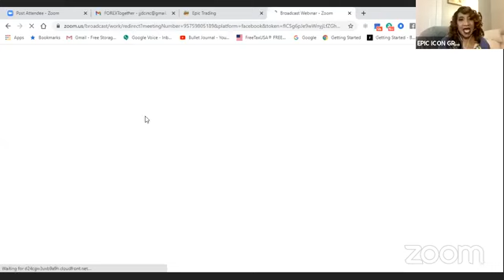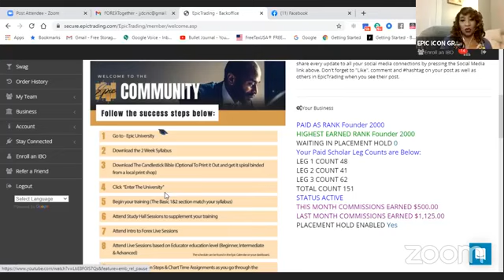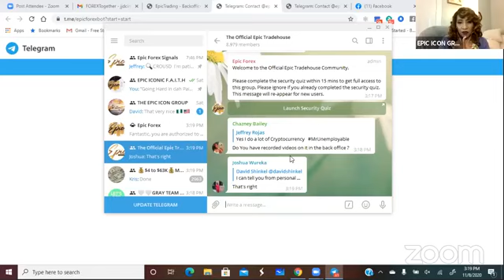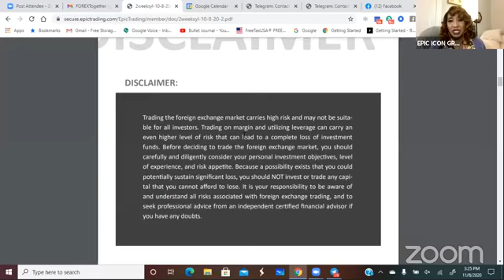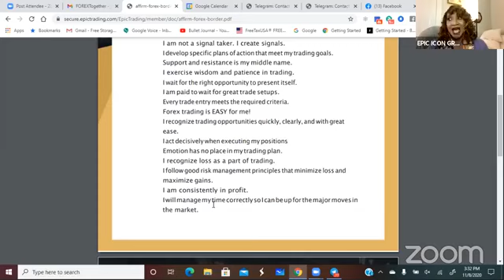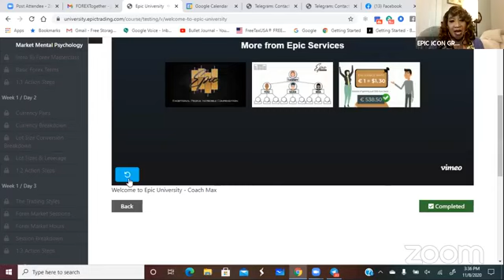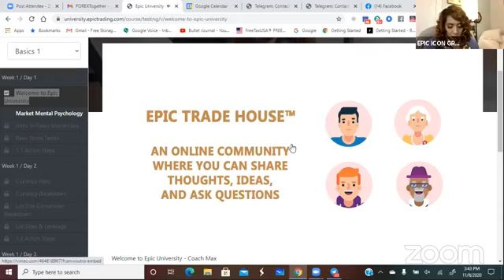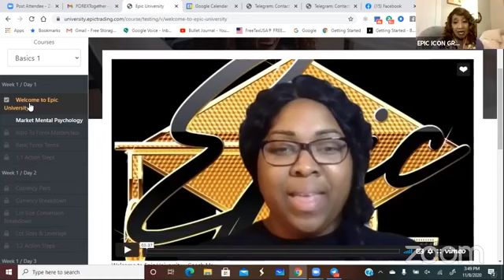Let's FOREXTogether! How exciting to Earn 1,000's as we Learn in Forex, from your cell phone!